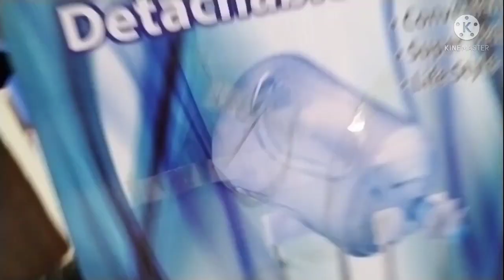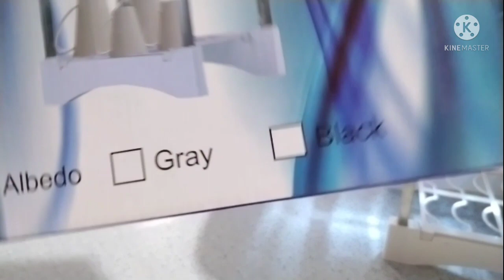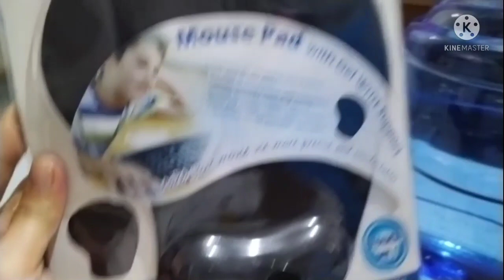DETACHABLE BRACKET HAUL WITH MINERAL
Premiere April 1, 2022 6:15 PM

Sa another haul mga sissy, guys.. At sa mga walang budget Para sa despenser mga sissy guys tulad ko heto na nakahanap kami at mayron na tayong Ibang option Para makatipid at about Kayang halaga at sulit gamitin higit sa lahat swak sa budget.
Convenient siya superstable talaga Para sa lifestyle na gamitin useful kung baga nice esiya mga sissy guys. Walang hassle at organize pa tignan ang mineral ilagay.

If nagustuhan niyo mga sissy, guys
Enjoy watching at mag comment narin..